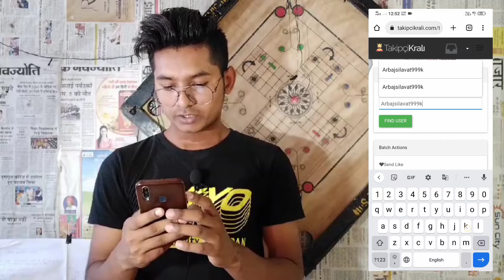Instagram Followers kaise badaye | instagram par follower kaise badhaye || get instagram followers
हैलो दोस्तो आज की इस वीडियो मे आपका स्वागत है आज की इस वीडियो मे मैंने बताया है की आप अपने instagram पर फॉलोवर कैसे ले सकते हो वो भी बेस्ट तरीके से और जल्दी से

1) instagram followers kaise badaye
2) instagram par follower kaise badhaye
3) followers kaise badhaye instagram par
4) how to increase followers on instagram
5) instagram par followers kaise badhaye 2022
6) how to get followers on instagram
7) How To Get Instagram Followers

Your Queries -
1) instagram followers kaise badhaye
2) how to increase instagram followers
3) instagram followers new trick
4) how to get unlimited followers on instagram
5) real followers kaise badhaye
6) instagram followers increase
7) Instagram par followers kaise badhaye
8) best app for instagram followers
9) instagram followers app
9) followers app
10) karan k tech

instagram followers
get followers on instagram 2022
Shivangi Dwivedi,Instagram likes,
Real Instagram followers app,
Insts me like kaise badhaye 2021
Instagram follow kaise badhaye
How to Instagram followers
Insta me like kaise badhaye 2021
1 click 1000 Instagram followers
1 click 500 Instagram followers
Instagram followers
Instagram followers increase app
Instagram followers increase trick
Instagram followers increase website free 2021
Instagram followers increase website
1 click 1000 Instagram followers
1 click 500 Instagram followers
Instagram followers
Instagram followers without login 2022 Instagram followers kaise Badhaye